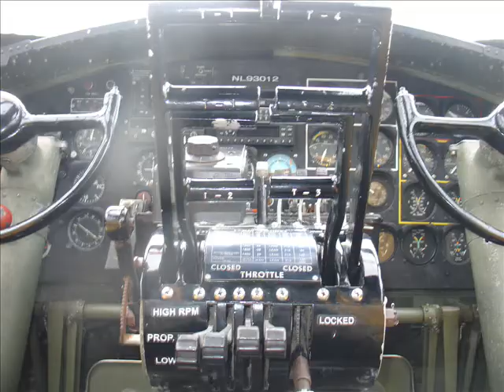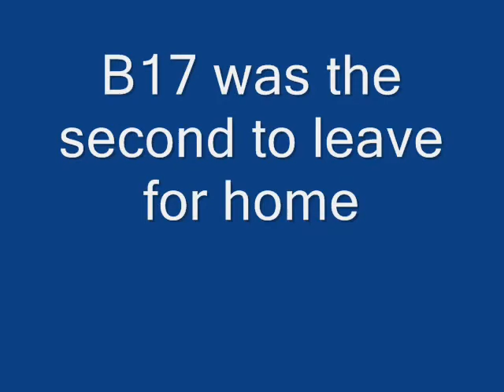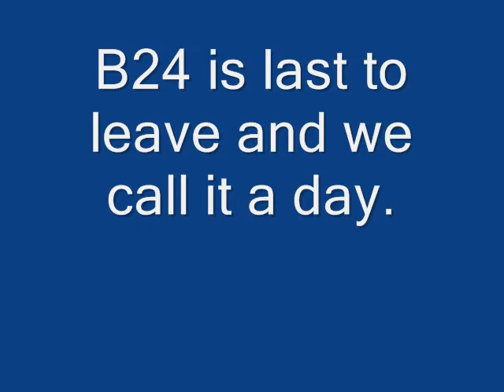WWII planes B17 B24 & P51 visit OC.wmv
WWII war planes, B17, B24 and P51 Mustang visit OC Lyon Air Museum, May6, 7 & 8, 2011. I visited and watched the planes leave at the end of the day, Sunday, May 8th. I just love things historical!